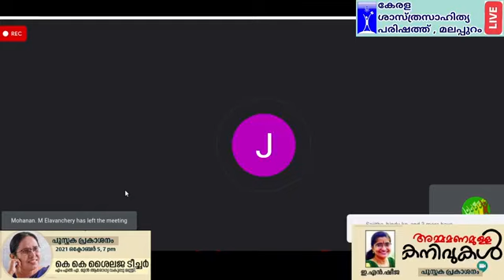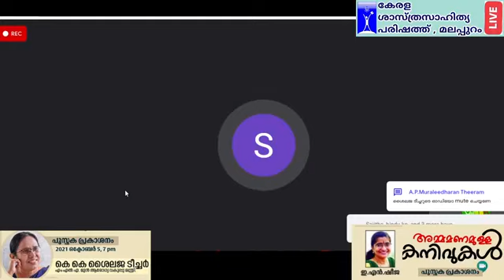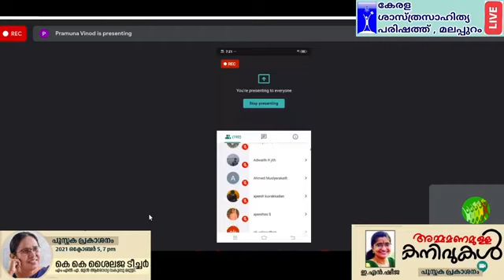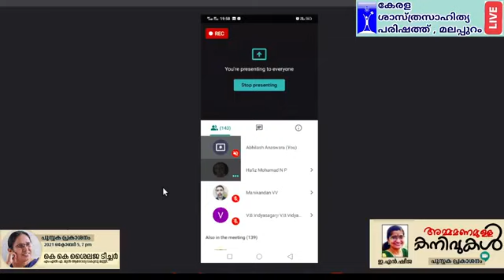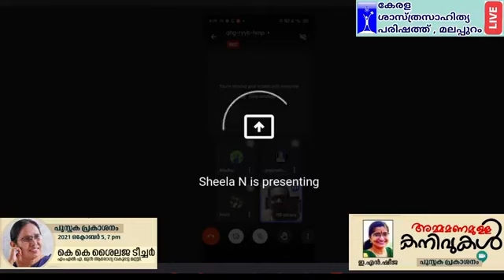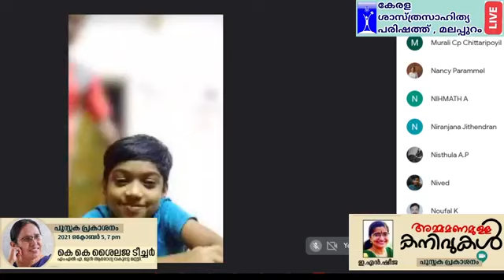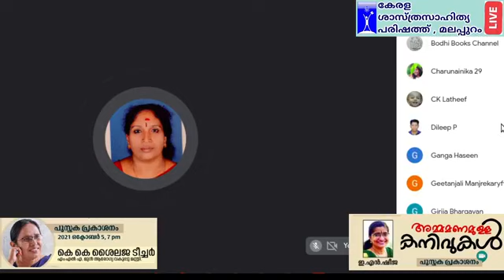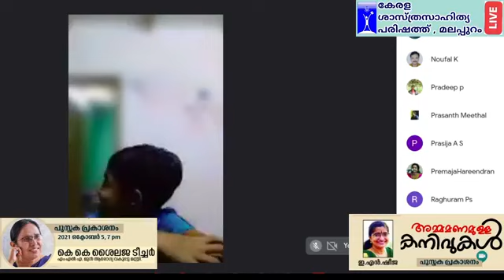Ammamanamulla Kanivukal |അമ്മമണമുള്ള കനിവുകൾ|KSSP |Book release| EN Sheeja|Doodlecharu |K K Shailaja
TIMESTAMPS
0:00 Program starting

7:04 Shailaja Teacher book release
21:10 My Pustaparichayam
31:03 Hafiz Mohammed
47:00 Sreekumar
52:38 Prasanthan Muringeri
58:58 Sheeja Teacher